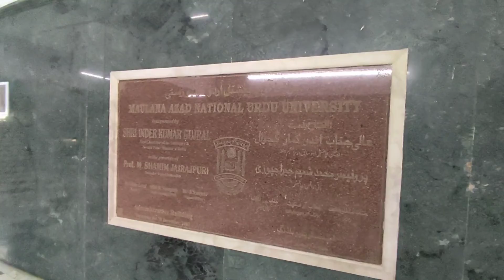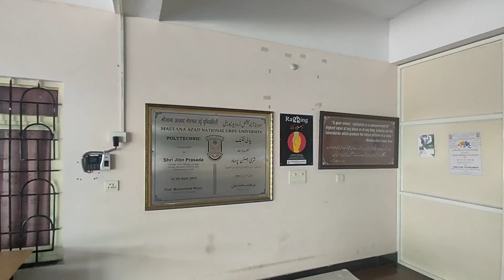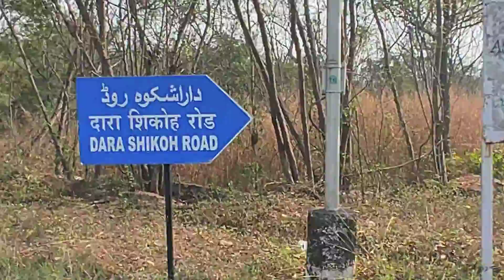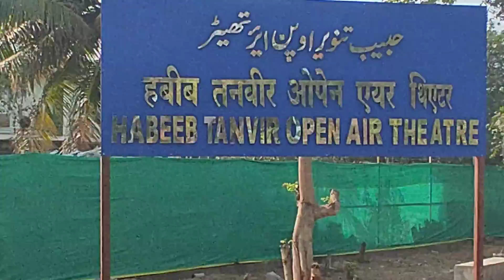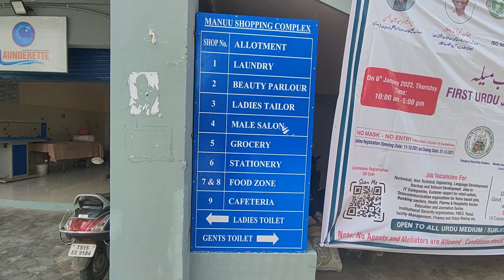YAAR YE KITNA AWESOME HAI YAAR |Maulana Azad National Urdu University | Central University